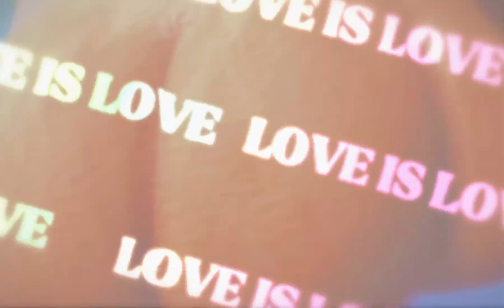vip pets alexia🎨🎊🎉👩‍🎨🐶